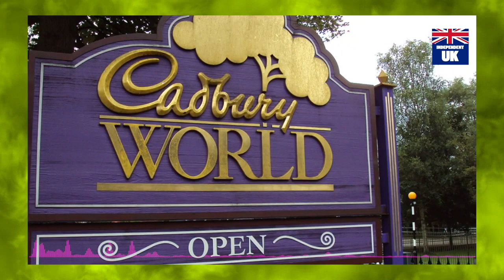Sorry Merkel! Cadbury to move Dairy Milk production from Germany to UK - £15m investment